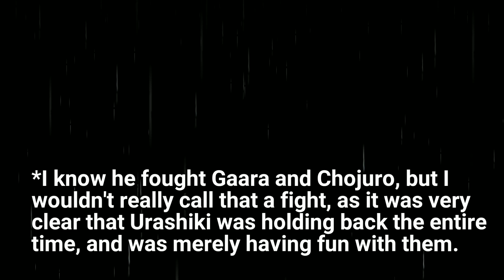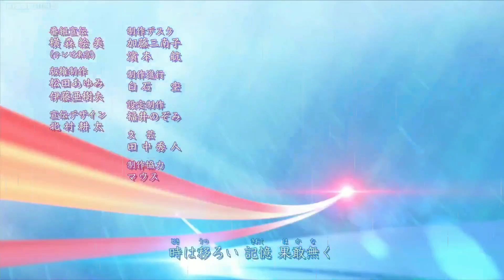Where's Urashiki Otsutsuki? (Q&A) Discussion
Urashiki Otsutsuki is the topic of today's video. In the video I answer some frequently  asked questions about Urashiki Otsutsuki. I hope you will enjoy! 😁